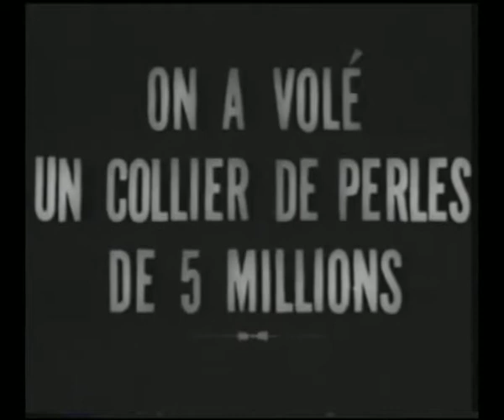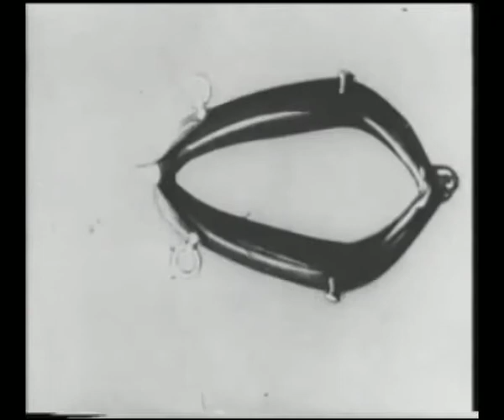Ballet Mécanique - Ruistuin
For this project I was asked to make a soundtrack for the silent film of the 20th century and perform it live at the event 'Sidetrack View' at WEI.